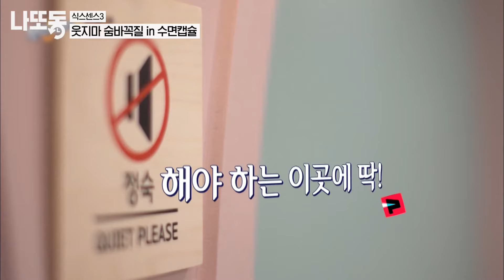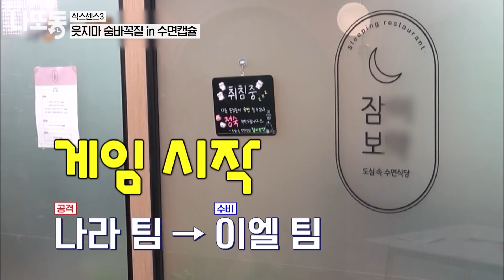[식스센스3] "엘지가 불났다고요?"ㅋㅋㅋ 썰 맛집 식스센스에서 호루라기 물고 웃참하기? 이거 쉽지 않거든~( ͡° ͜ʖ ͡°) 웃지마 숨바꼭질 20분 모음